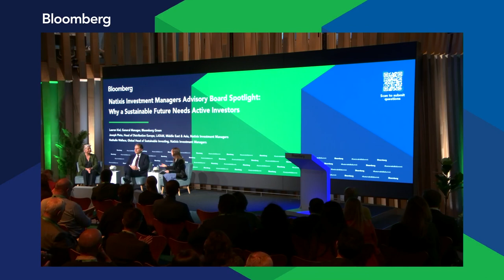Natixis Investment Managers Advisory Board Spotlight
Sustainability Summit London 2022 Natixis Investment Managers Advisory Board Spotlight: Why a Sustainable Future Needs Active Investors. With Joseph Pinto, Head of Distribution Europe, LATAM, Middle East & Asia, Natixis Investment Managers- Nathalie Wallace, Global Head of Sustainable Investing, Natixis Investment Managers and Bloomberg Moderator Lauren Kiel, General Manager, Bloomberg Green